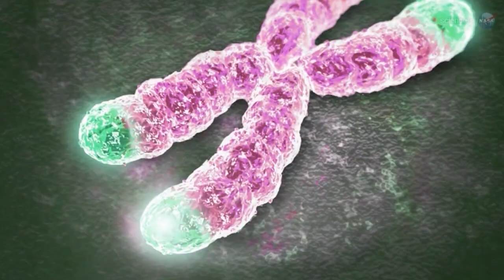Space to Ground: Looking for Answers: June 9, 2023